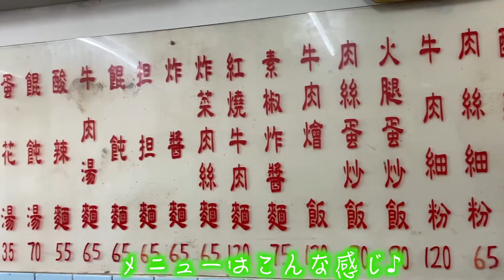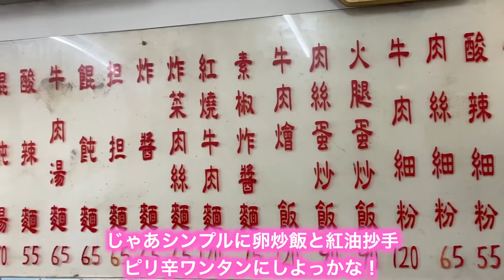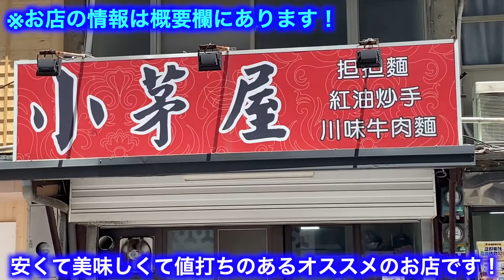【台湾グルメ①⑦②】卵とネギのみシンプル炒飯！😲ピリ辛ワンタンも美味！🤤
【毎日19時に更新♪目標は3年かけて1000店舗紹介♪】

15歳から寿司屋の見習いとして働き始める
19歳のときに調理師免許を取得
28歳のときにオーナーシェフとして飲食店を開業
31歳のときに渡豪。英語を学びながらモダンオーストラリアレストランのスーシェフ(副料理長)を務める
34歳から約6年かけて世界65カ国を食べ歩き
2020年からYouTubeで台湾グルメガイド【あっ台湾グルメ〜安いは正義だ〜】を運営開始♪

❤️チャンネルを通してみなさんが台湾に訪れるきっかけになればすごく嬉しいです！❤️

【小茅屋】（卵炒飯、ピリ辛ワンタン、台湾ビール185元）
No. 5之6號, Lishui Street, Da’an District, Taipei City, 106